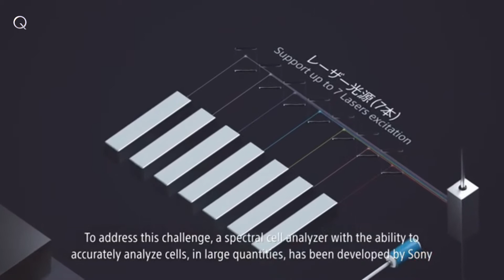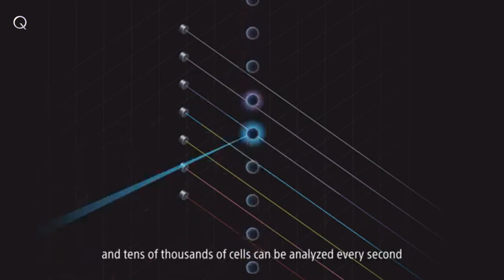Sony Spectral Cell Analyzer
Sony launched Spectral cell analyzers and got a large share at Flow cytometry research market. At 2020 summer, Sony also plans to launch ID7000™, ultra- high spec Spectral Cell Analyzer. it will be the highest number of colours in the world. This movie shows you an introduction of how to analyze cells using ID7000.

Source-